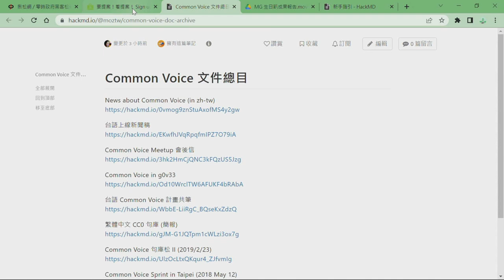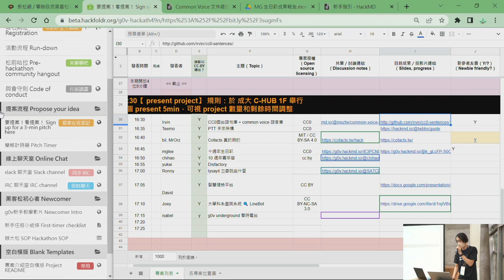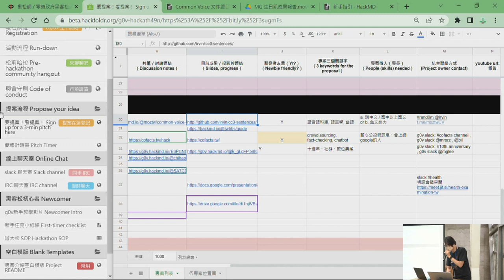hackath49n 第肆拾玖次全糖去冰黑客松 成果發表 CC0國台語句庫 + common voice 語音庫